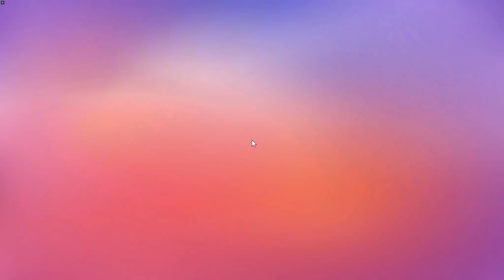Stumble Guys ESPECIAL DELIVERY ESCOLTA A BOMBA!